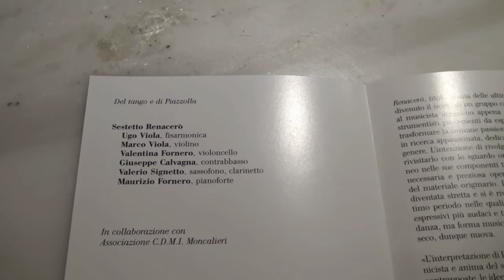MITO 2014 Torino - Sestetto Renacerò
Torino - Piccolo Regio Giacomo Puccini
8 settembre 2014 - ore 17

Del tango e di Piazzolla

Sestetto Renacerò
Ugo Viola, fisarmonica
Marco Viola, violino
Valentina Fornero, violoncello
Giuseppe Calcagna, contrabbasso
Valerio Signetto, sassofono, clarinetto
Maurizio Fornero, pianoforte